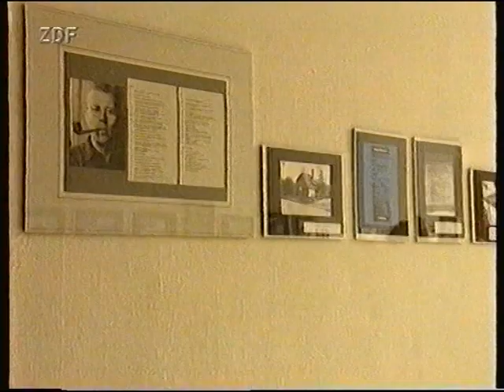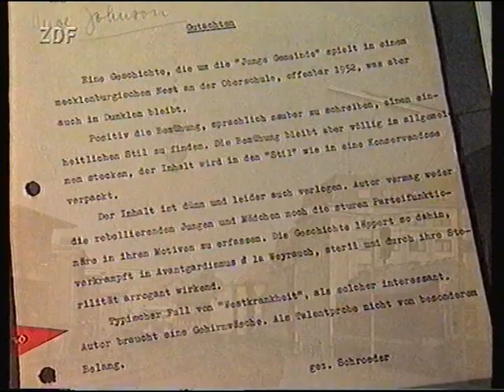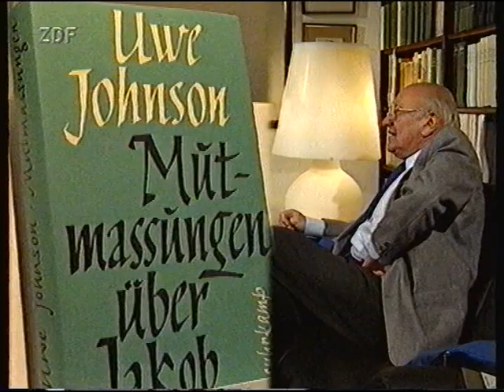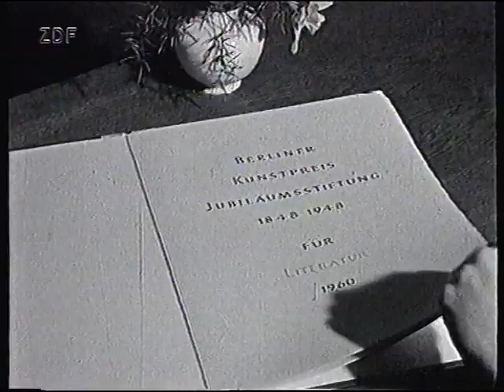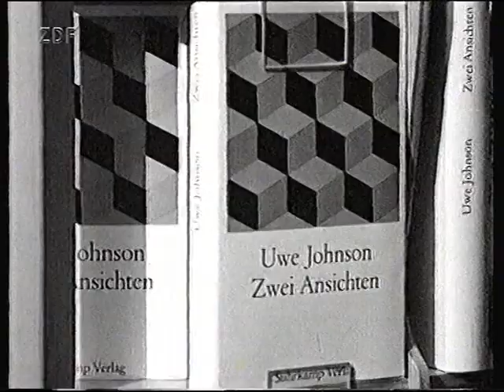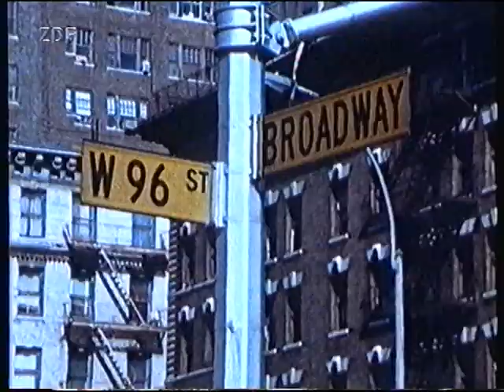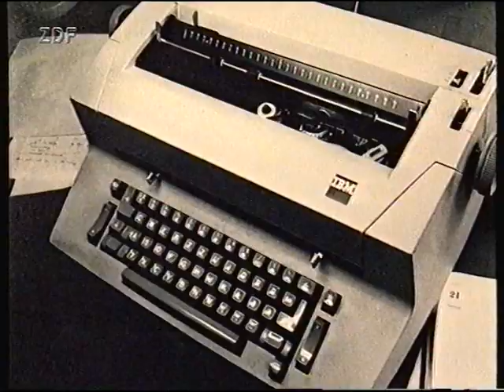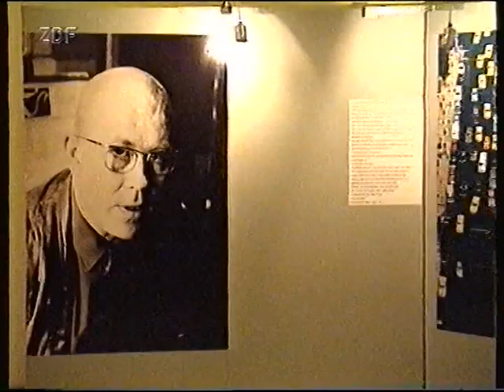Uwe Johnson - Odyssee Tod Heimkehr (Portrait, ZDF 1992))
Film-Essay von Jürgen Miermeister
Johnson-Zitate: Otto Sander
Mit Marcel Reich-Ranicki, Günter Grass, Kurt Böwe, SIegfried Unseld u.a.